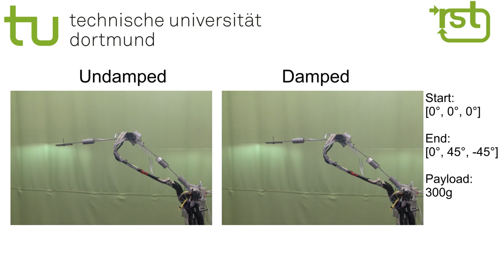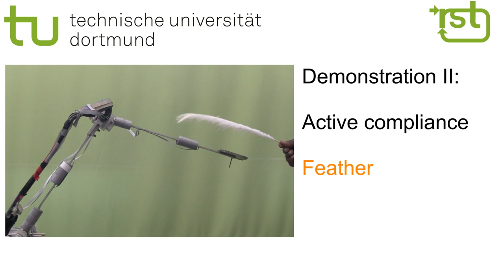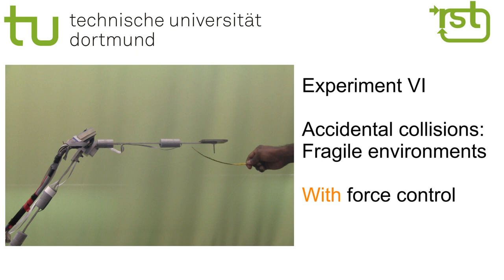Experiments on force control of a multi-flexible-link robot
Structural elasticity represents an undesired effect in a variety of technical systems such as fire rescue turntable ladders, concrete pumps, cherry pickers, cranes and robots. Oscillations prolong settling times and static deflections reduce accuracy. Avoiding structural elasticity therfore most often is a design criterion.

However, in this video we intend to show the other side of the coin by exploiting the potential of the elastic properties to sense contact forces. Elasticity is intentionally introduced in an experimental structure and accounted for in the control of the mechanism. The control concept sufficiently mitigates the oscillations as shown in the beginning of the video and position accuracy in the presence of varying payloads can be improved e.g. by means of visual servoing as exemplified in another video

The control concept behind the video follows an independent joint control strategy. The joint angles of each actuator are controlled by a cascaded position controller with an inner velocity and  a motor-current loop. The torques acting on the individual joints due to oscillations, gravitational influences and physical interactions of the robot with it's environment are inferred via strain measurements on each link. This information
is fed back to each independent joint motion controller to actively influence the reflected joint compliance while simultaneously damping oscillations. Oscillations may occur because of high joint accelerations as well as unforeseen but also planned interactions with the environment. These oscillations are damped regardless of their source.
The control concept allows to shape the reflected compliance such that the probability of breaking even fragile objects in case of accidental collisions is significantly reduced.

Time-line:
00:12 Oscillation damping during step motion from [0°, 0°, 0°] to [0°, 45°, -45°]
00:27 Damping oscillation due to external impacts
00:37 Passive compliance test at the tip using a soft-ball. With just passive compliance it is clearly visible that the soft-ball gets compressed.
00:58 Active compliance test at the tip using a soft-ball. The compression of the ball is hardly visible.
01:16 Active compliance tests at different points along the structure using a soft-ball. Conventional robots can be equipped with force/torque sensors at the tip. Force control laws enable a user to grab the robot at this sensor and guide it to another desired position. In contrast, the example shows that the flexible links allow the robot to be grabbed along the structure to perform this guidance.
01:34 Pushing the robot at the tip using a feather.
01:45 Accidental collision with a feather in the path and no force control. The robot tries to reach the commanded joint configuration at all cost and breaks the feather.
02:00 Accidental collision with a feather in the path and *activated* force control. The controller limits the force exerted on the feather and stops the robot. Once the feather is removed from the path, the robot approaches the desired joint configuration.
02:12 Accidental collision with a Christmas ball in the path and no force control. Similar to the feather experiment without force control the Christmas ball breaks if the end-effector destination corresponding to the desired joint values lies within the ball.
02:37 Accidental collision with a Christmas ball in the path and *activated* force control. Again, the force controller reduces the exerted forces and saves the Christmas ball.